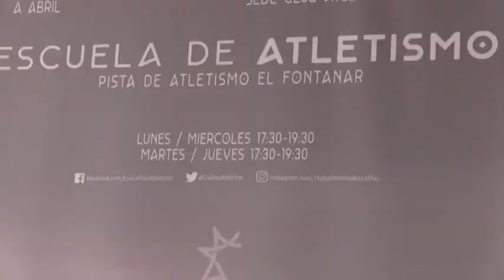300919 PRESENTACIÓN DE LA XV CARRERA DE LA MUJER 2019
300919 PRESENTACIÓN DE LA XV CARRERA DE LA MUJER 2019